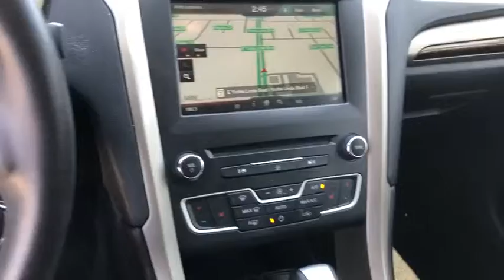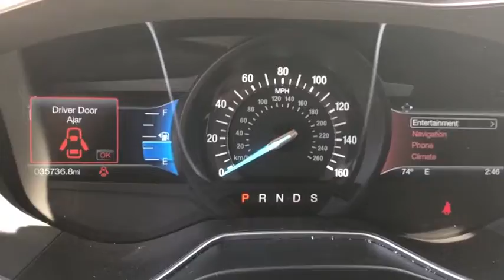2016 Ford FUSION Orange County, Placentia, Yorba Linda, Orange, Fullerton, CA 000P3889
Red Used 2016 Ford FUSION available in Orange County, California at Fairway Ford. Servicing the Placentia, Yorba Linda, Orange, Fullerton, CA area.

Fairway Ford
1350 E Yorba Linda Blvd

ENG: 1.5L ECOBOOST